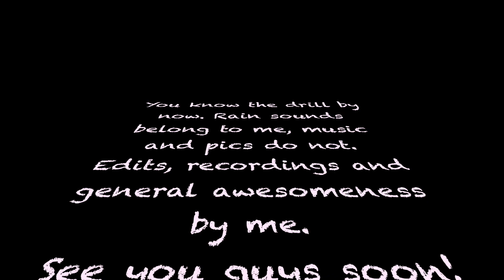Rain sounds - Meditation Mix!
Decided to make my rain sounds (upload from yesterday) into a 5 minute long meditation soundtrack. Yes, I know it's just over five minutes, but it was the closest I could get!